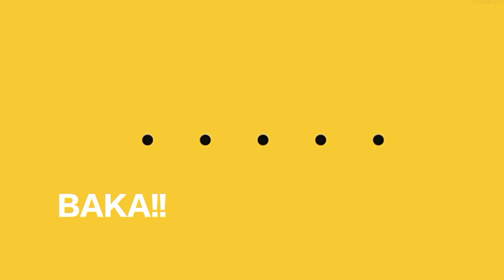Tohru vs Gang full fight | Miss Kobayashi's Dragon Maid seaso2